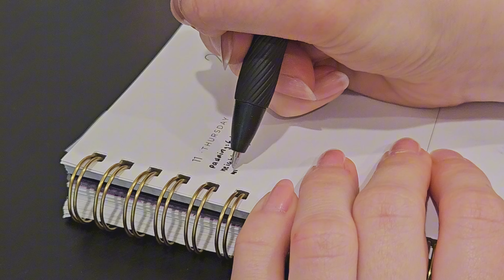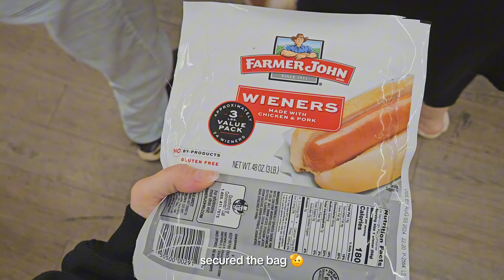pinterest girl summer 🌸 glowup, hair & skin care, baking, strawberries, romanticizing life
Weather's getting warmer and warmer, this could only mean one thing...summer's officially here! I hope I'm not too late to the aesthetic summer trend, but here we are 😊